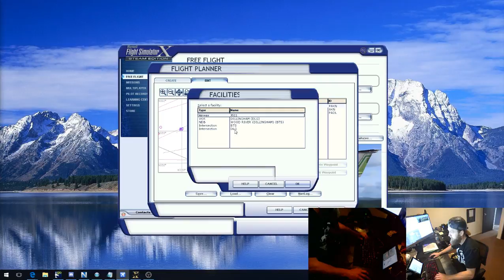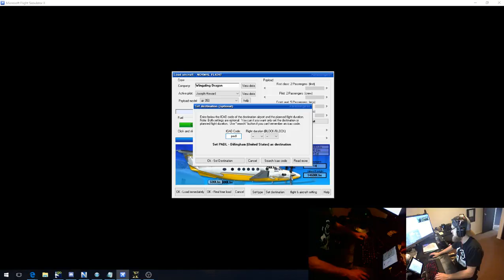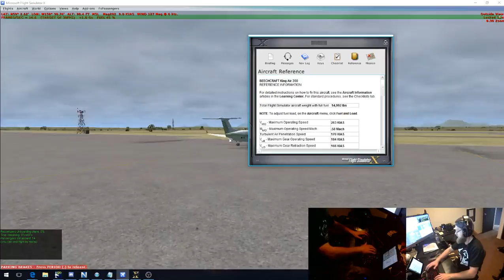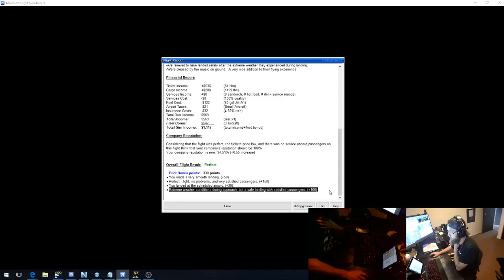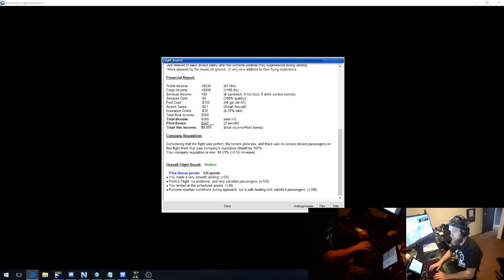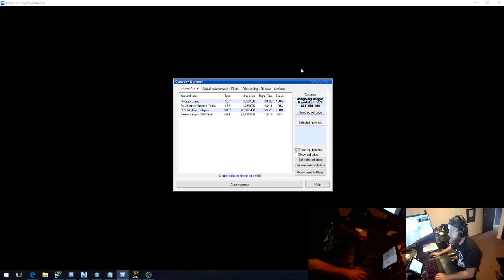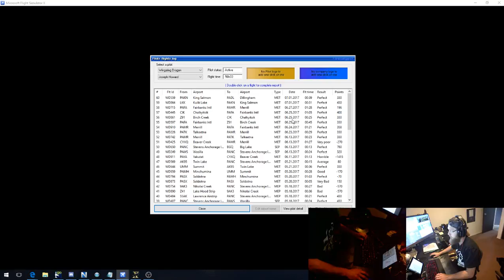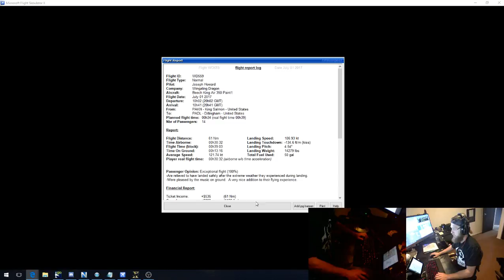Flight Sim Alaska From: PAKN - King Salmon - United States To: PADL - Dillingham - United States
Flight WD559               flight report log             Date July 01 2017

Flight ID: WD559
Flight Type: Normal
Pilot: Joseph Howard
Company: Wingaling Dragon
Aircraft: Beech King Air 350 Paint1
Flight Date: July 01 2017
Departure: 10h02 (20h02 GMT)
Arrival: 10h41 (20h41 GMT)
From: PAKN - King Salmon - United States
To: PADL - Dillingham - United States
Planned flight time: 00h34 (real flight time 00h39)
Nbr of Passengers: 14

Report:

Flight Distance: 61 Nm Landing Speed: 106.93 kt
Time Airborne: 00h30:32 Landing Touchdown: -134.6 ft/m (kiss)
Flight Time (block): 00h39:03 Landing Pitch: 4.54°
Time On Ground: 00h13:16 Landing Weight: 14279 lbs
Average Speed: 121.74 kt Total Fuel Used: 50 gal
Player real flight time: 00h30:32 (airborne w/o time acceleration)

Passenger Opinion: Exceptional flight (100%)
-Are relieved to have landed safely after the extreme weather they experienced during landing.
-Were pleased by the music on ground.  A very nice addition to their flying experience.

Financial Report:

Ticket Income: +$536 (61 Nm)
Cargo Income: +$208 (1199 lbs)
Services Income: +$0 (0 sandwich, 0 hot food, 0 drink service rounds)
Services Cost: -$0 (100% quality)
Fuel Cost: -$122 (50 gal Jet-A1)
Airport Taxes: -$21 (Small Aircraft)
Insurance Costs: -$32 (4.32% rate)
Total Real Income: $569
Total Income: $569  (real x1)
Fleet Bonus: $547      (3 aircraft)
Total Sim Income: $1,117  (total income+fleet bonus)

Company Reputation:

Considering that the flight was perfect, the tickets price low, and there was no service aboard,passengers on this flight think that your company's reputation should be 100%
Your company reputation is now: 94.51% (+0.55 increase)

Overall Flight Result:   Perfect

Pilot Bonus points:   330 points
You made a very smooth landing. (+50)
Perfect Flight, no problems, and very satisfied passengers. (+150)
You landed at the scheduled airport. (+30)
Extreme weather conditions during approach, but a safe landing with satisfied passengers. (+100)